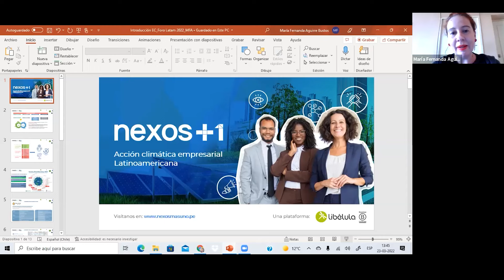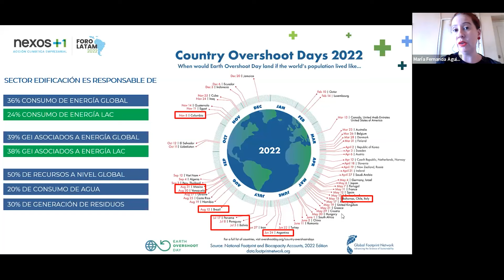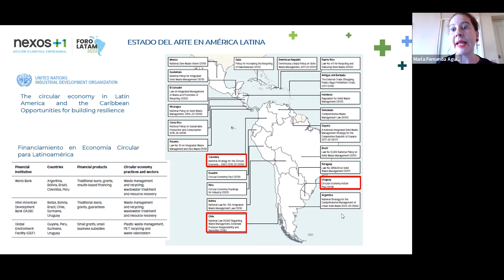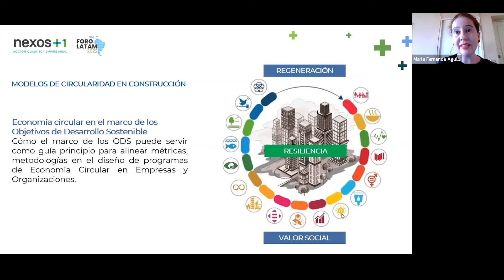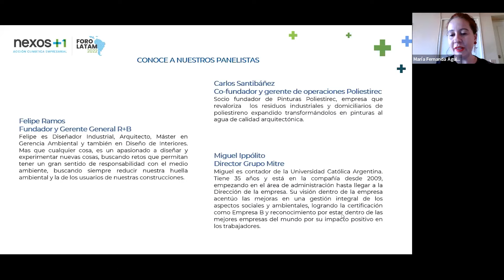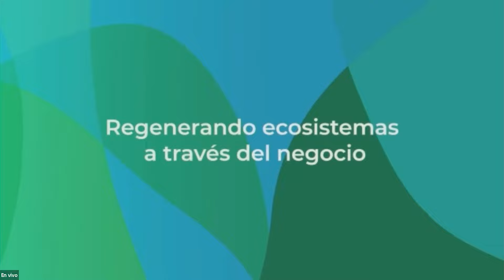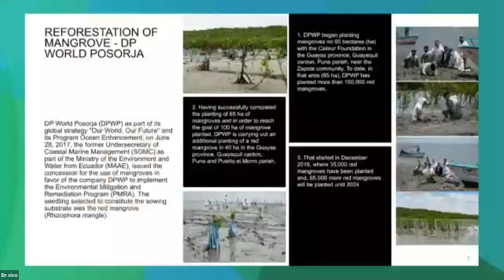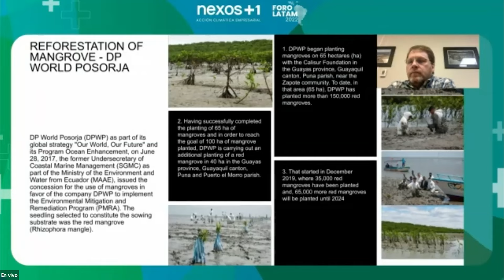Un mundo más circular - Bloque 3 | nexos+1 Foro Latam 2022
Tercer bloque de la segunda fecha de nexosmásuno, el foro más importante de acción climática empresarial de Latinoamérica. 🙌

En este bloque:
00:00 Casos circulares: construcción
45:21 Casos circulares: gestión de plástico
1:15:40 DP World: Regenerando ecosistemas a través del negocio